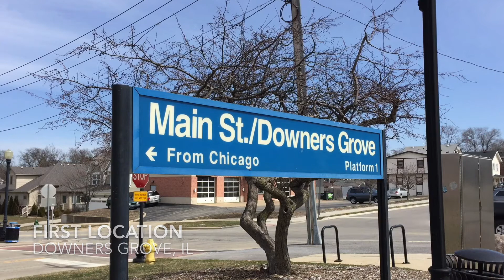BNSF Racetrack - Chicago Subdivision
Welcome to the world famous BNSF Chicago Sub. Nicknamed the Racetrack, this is the Premiere Rail Corridor for BNSF, Amtrak, and Metra. The BNSF Mendota & Aurora Subs merge to form the Racetrack.

Today we travel to my personal favorite locations:
-Downers Grove, IL
-Naperville, IL
-La Grange, IL

We are granted with many ACE leaders and a BN Executive/Grenstein Mac.

This is the first video on an specific Rail Line. There will be more to come, in addition to normal Trips!